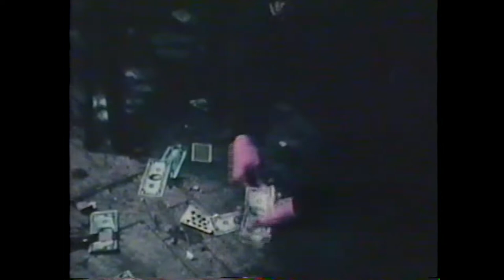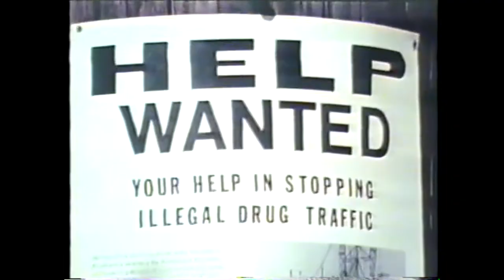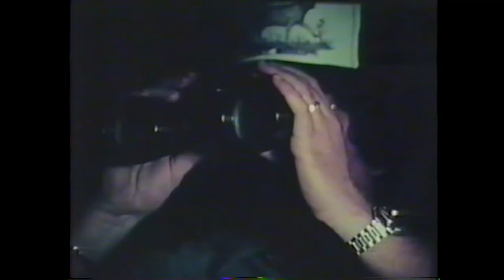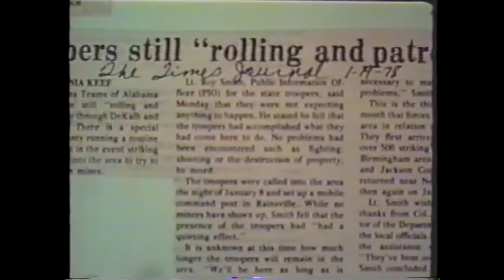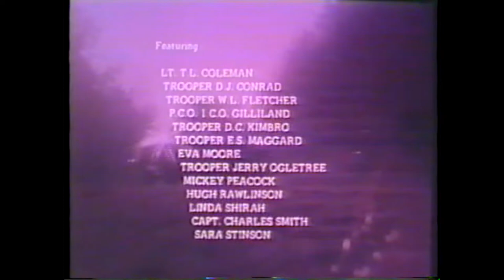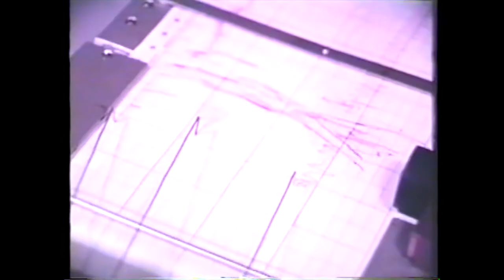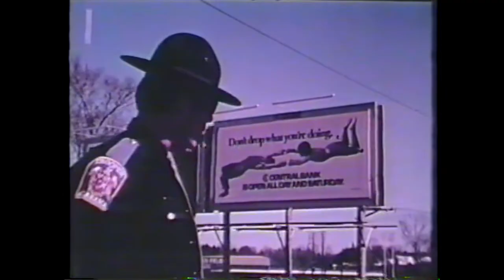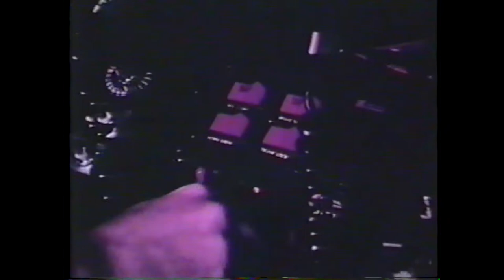The Long Blue Line 1976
Alabama State Troopers, Alabama DPS, The Long Blue Line